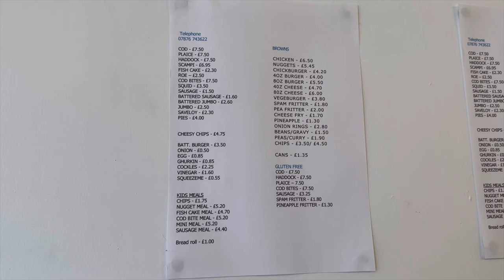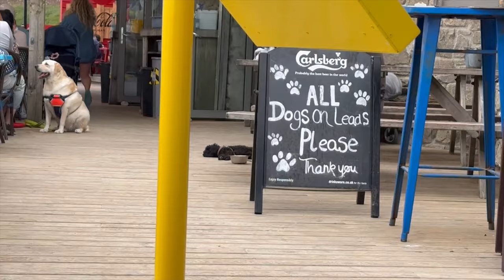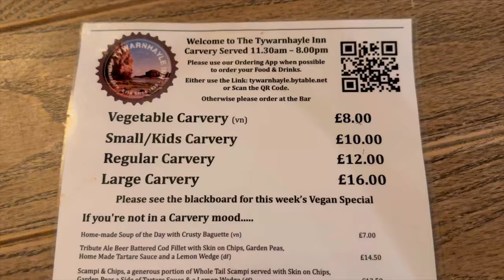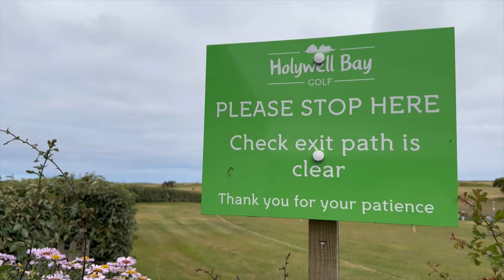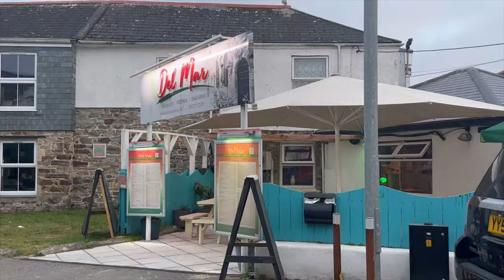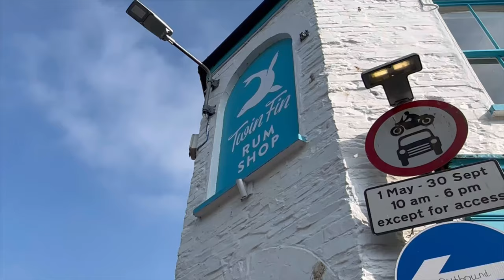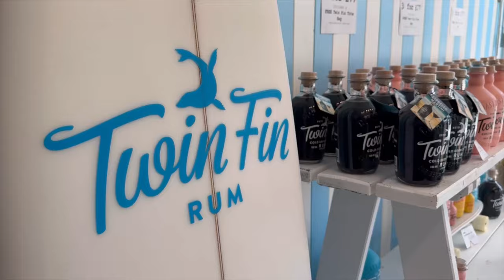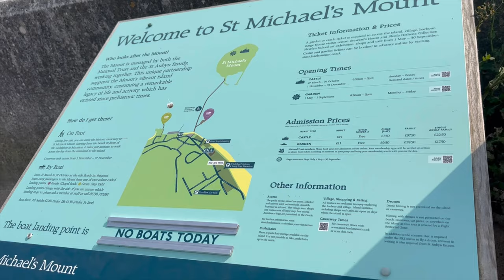Cornwall/Perranporth Staycation Vlog June 2023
(The sound has come out SO different to how I edited it, Im so sorry the talking is so quiet, so will bear this in mind for future vlogs!)

Hi everyone!
Welcome to another travel vlog, this time in one of the most beautiful parts of the UK (in my opinion) 🤣

You’ll be coming along with my family, boyfriend and I to see what we get up to in Cornwall. We’vebeen going to Cornwall basicallysince I was born and it’s definitely a home from home.

I hope you enjoy it and gives you some inspiration and also a reminder you don’t need to book expensive holidays and go abroad to have a good time 😊

Musician: @iksonmusic

Musician: Jeff Kaale

Musician: Jeff Kaale

Musician: Jeff Kaale

Musician: Jeff Kaale

Musician: Jeff Kaale

Musician: Jeff Kaale

Musician: Jeff Kaale

Musician: @iksonmusic